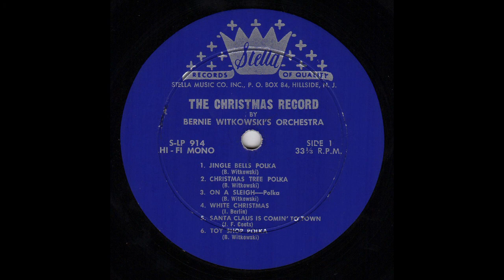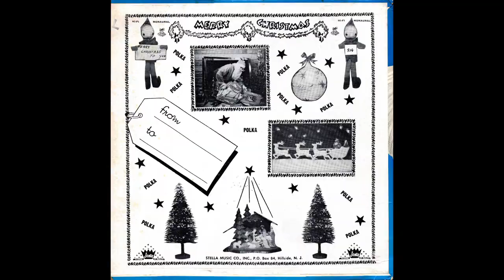05 Bernie Witkowski And His Silver Bell Orchestra Santa Claus Is Comin' To Town